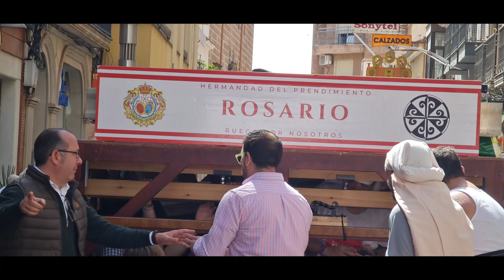LINARES ( Jaén ) Hermandad del Prendimiento / ensayo de costaleros